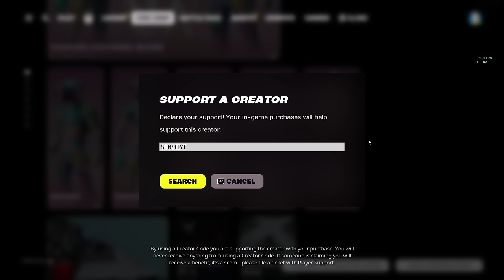High Elimination Solo Vs Squads Gameplay Wins (Fortnite Chapter 5 Season 2 PS4 Controller)